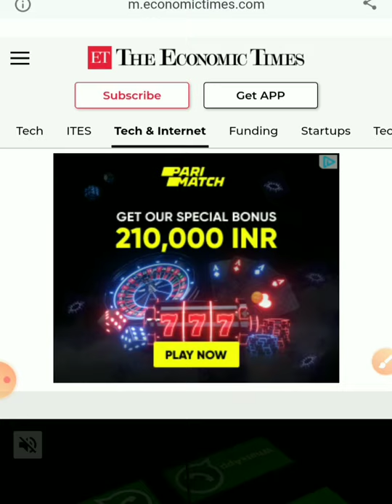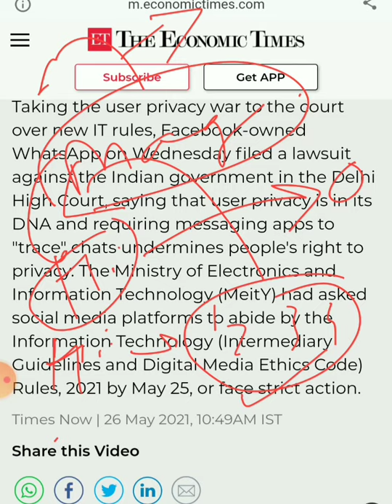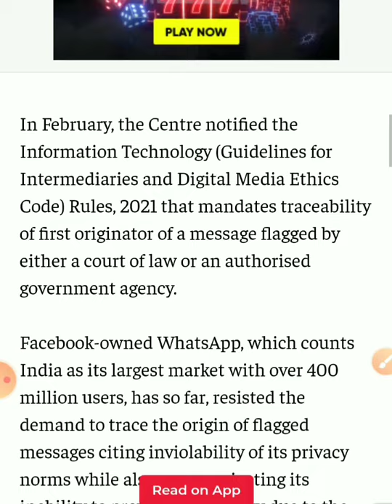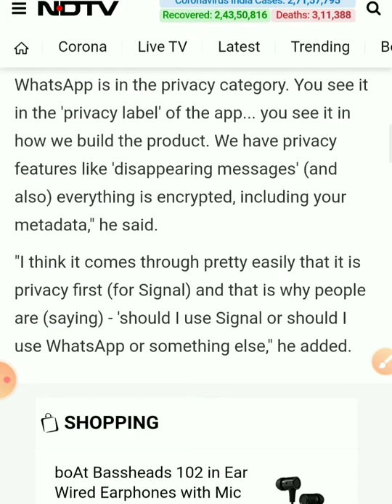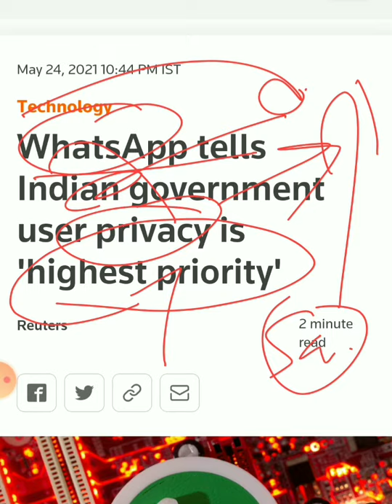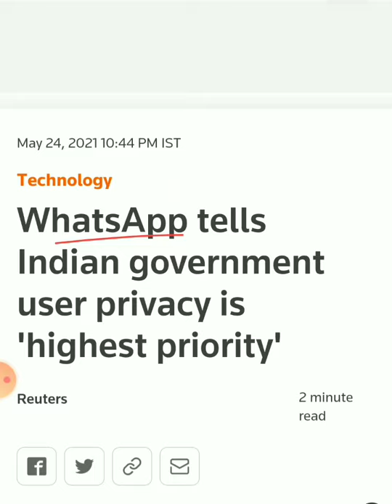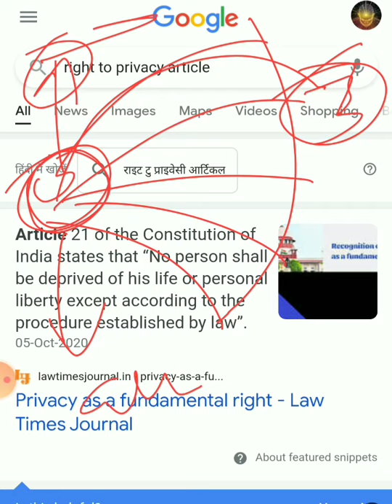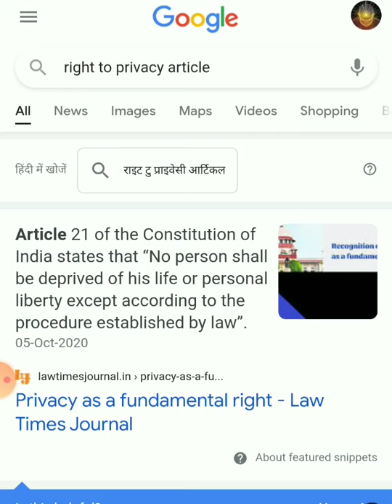WHATSAPP क्यों गया दिल्ली हाई कोर्ट 🤔🤔 जानिए 🔍🔍